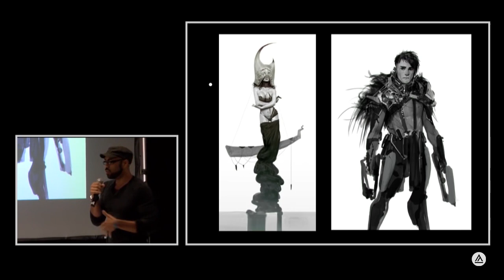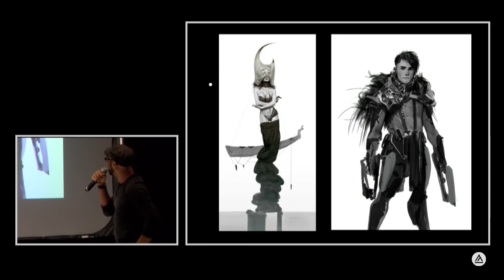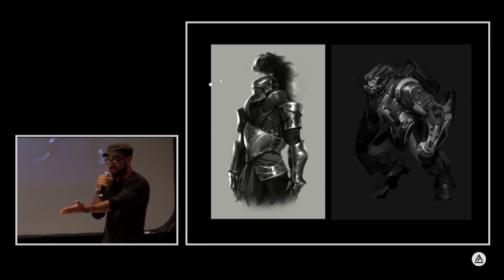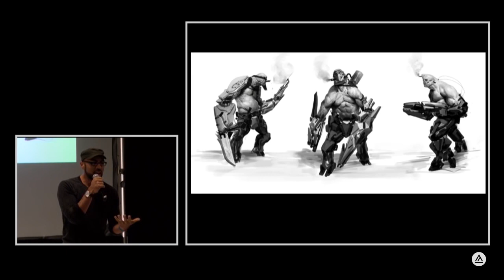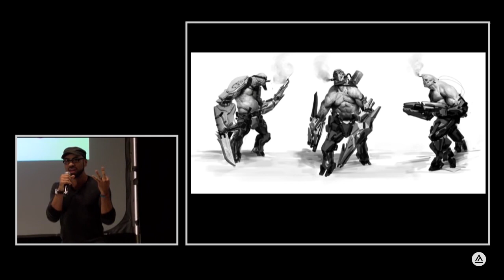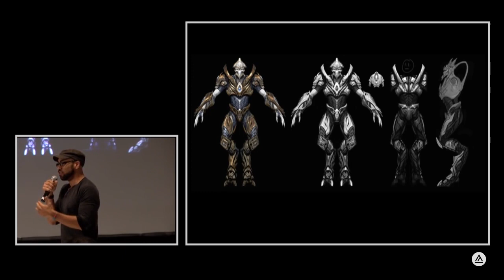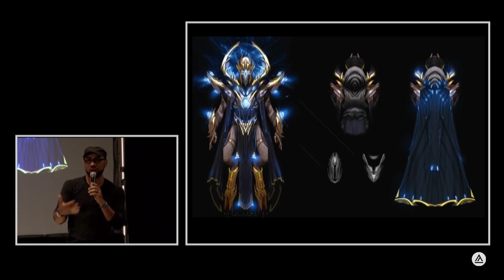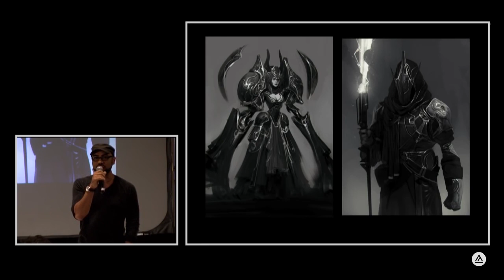Concept Art Panel: Anthony Jones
The Academy of Art University's Concept Art panel presents the best freelance artists working today, including Anthony Jones.